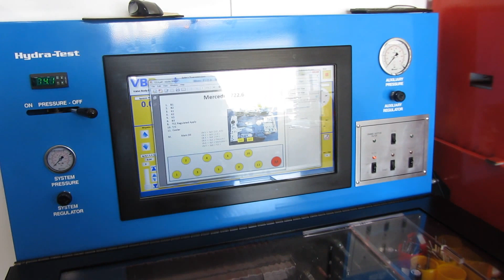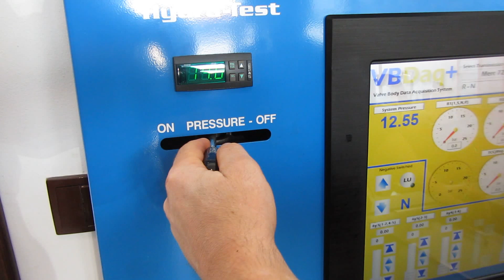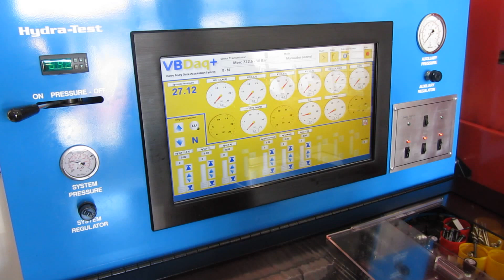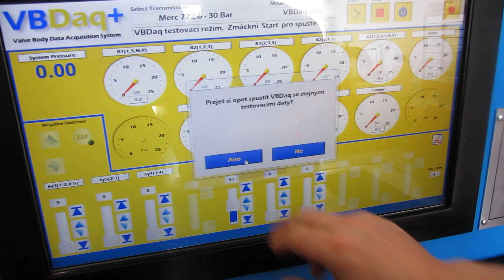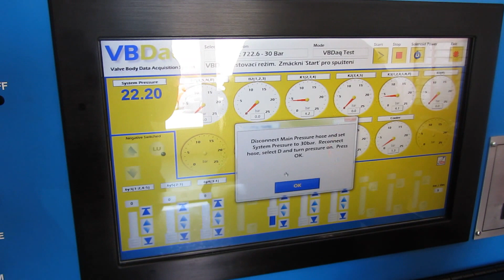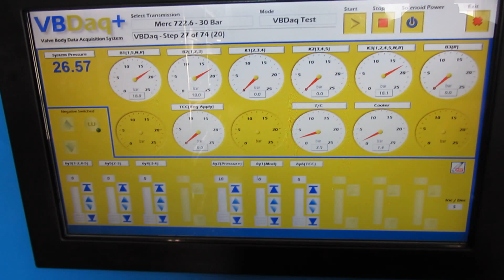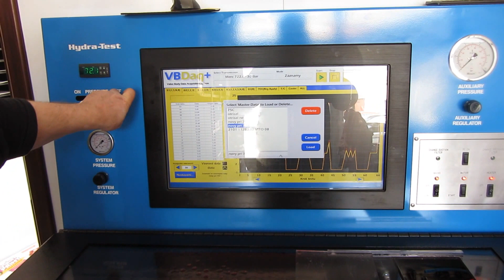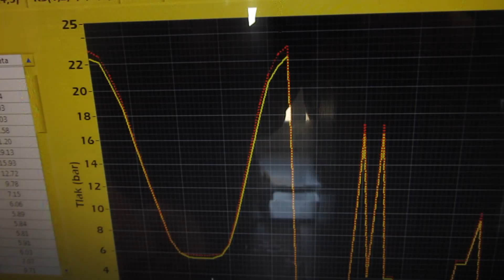ZP Automatic - testování hydraulického rozvaděče MERCEDES 722.6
Hydraulický rozvaděč byl odzkoušen na testovací stolici Hydratest, kterou vlastníme jako jediná firma v České republice.
Hydraulický rozvaděč ( mechatronic ), lidově "mozek" je velice důležitá součást automatické převodovky, která řídí řazení rychlostních stupňů.